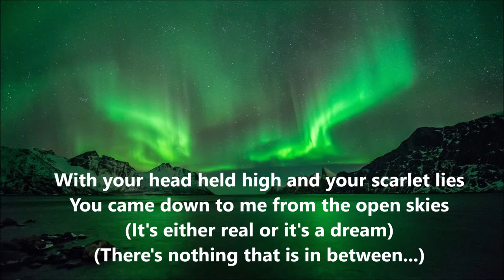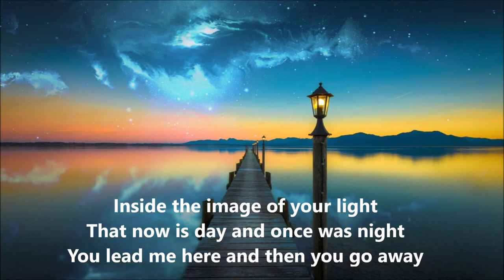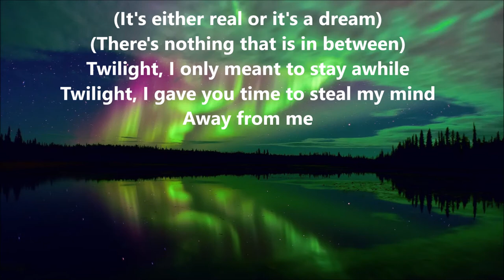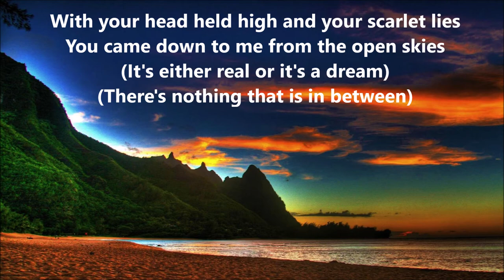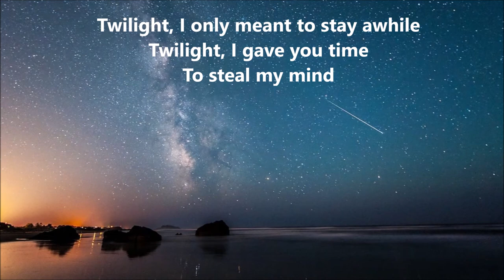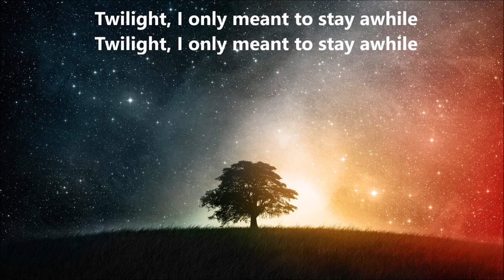ELO - Twilight with lyrics - Electric Light Orchestra - Jeff Lynne - ( Music & Lyrics )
Lyrics:
[Verse 1]
The visions dancing in my mind
The early dawn, the shades of time
Twilight crawling through my windowpane
Am I awake or do I dream
The strangest pictures I have seen?
Night is day, and twilight's gone away

[Pre-Chorus]
With your head held high
And your scarlet lies
You came down to me
From the open skies
(It's either real or it's a dream)
(There's nothing that is in between)

[Chorus]
Twilight, I only meant to stay awhile
Twilight, I gave you time
To steal my mind

[Verse 2]
Across the night, I saw your face
You disappeared without a trace
You brought me here
But can you take me back?
Inside, the image of your light
That now is day and once was night
You lead me here, and then you go away

[Chorus]
(Twilight, twilight)

[Bridge]
But can you take me back again?

[Outro]
Twilight (Twilight)
Twilight (Twilight)